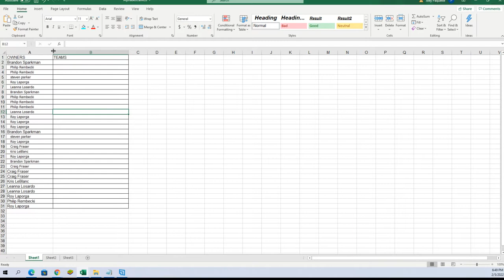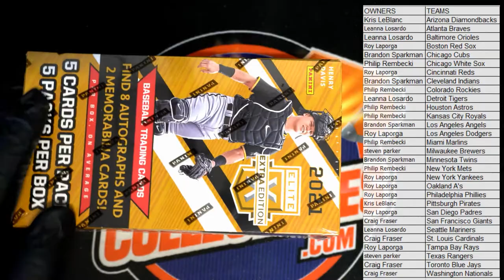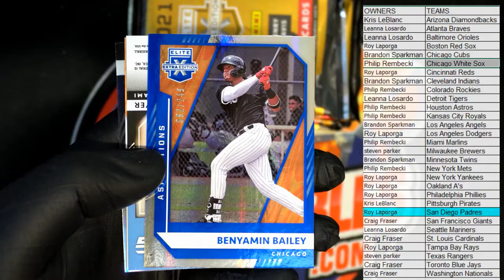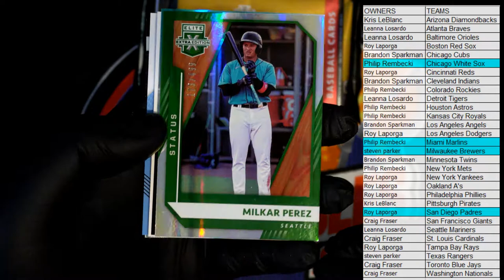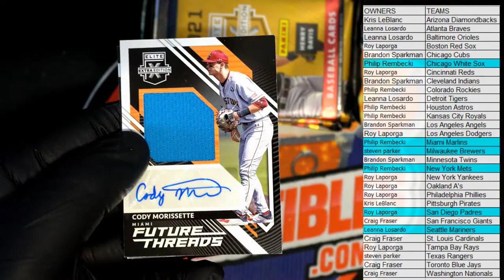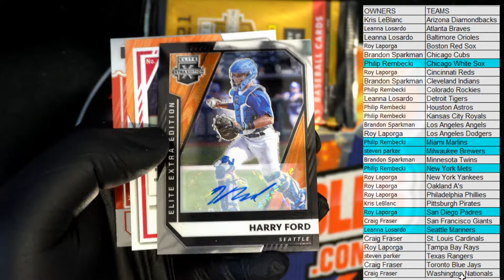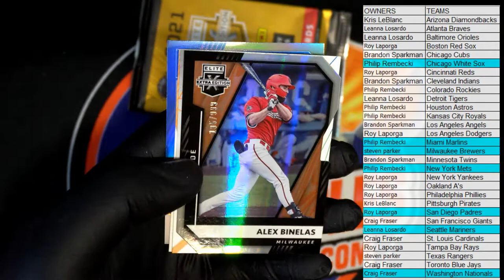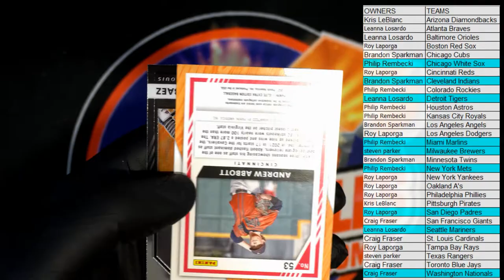2021 PANINI ELITE EXTRA EDITION BASEBALL HOBBY BOX ID 21EEE353